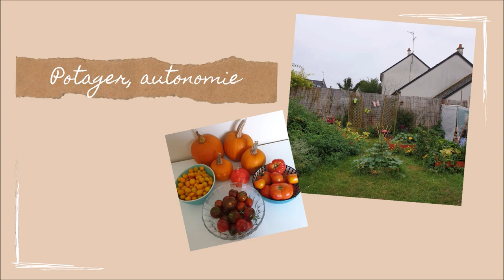retour de courses/ sem 4/ j'ai fait péter l'enveloppe! 💥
Aujourd'huit, je vous présente un gros retour de courses pour les deux prochaines semaines. J'ai dépassé mon budget, mais j'ai fait plusieurs achats que je ne fais pas habituellement. Le but était de vous partager mon budget le plus intégral possible avec les produits d'entretien, produits d'hygiène et cosmétique que j'utilise régulièrement. en général, je répartis ces achats sur plusieurs mois afin de faire moins de dépense sur un mois.

voilà, voilà! j'espère que ça vous plairas 😉